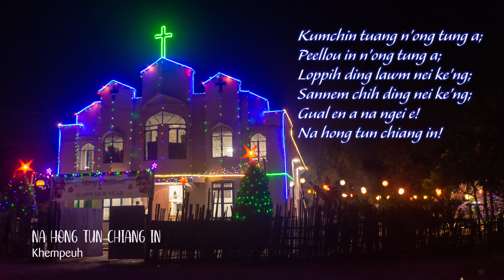Na hong tun chiang in